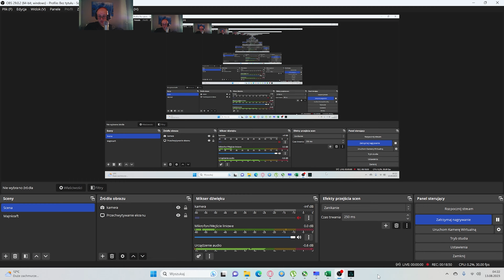Assassin's Creed Valhalla #145 Ten świat jest po najm linii oporu